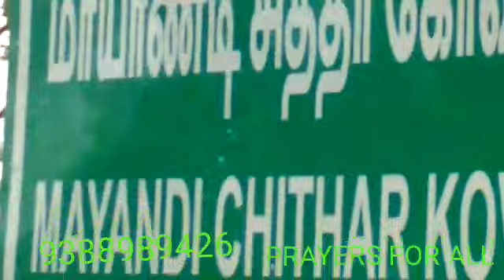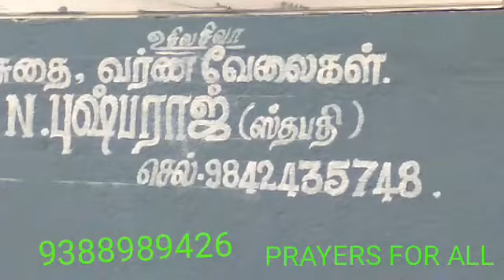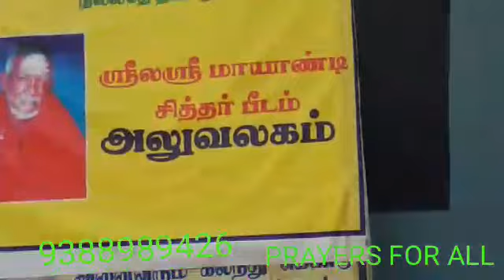SIDDHAR MAYANDISAMY JEEVASAMADHI, இடையமேலூர்IDAYEAMELUR(EDAIYAMELUR),SIVAGANGAI,YOGADHANDAM